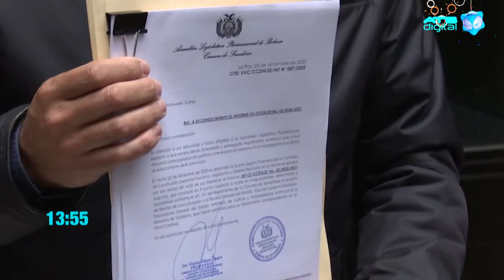Comisión establece que César Dockweiler fue perseguido político